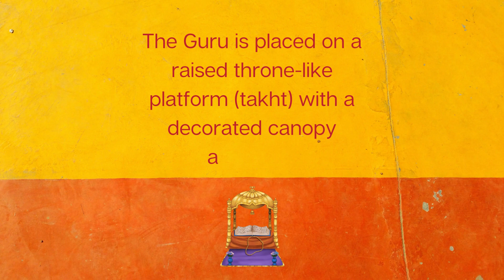Conferring of the Guru Granth Sahib